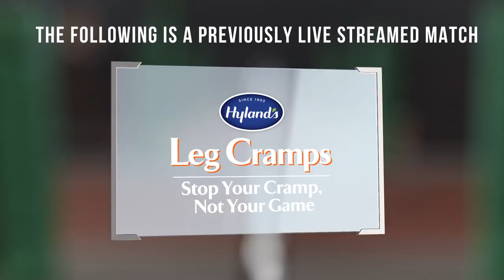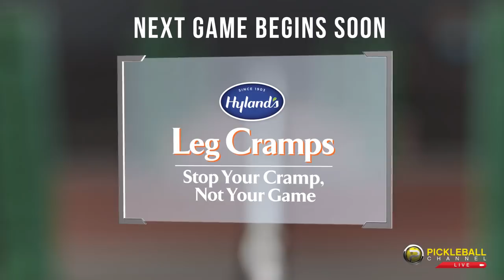PRO Mixed Doubles GOLD Medal Match from the 2019 Franklin Pickleball Masters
In this Mixed Bronze Medal Match from the 2019 Franklin Pickleball Masters hosted by Chicken N Pickle, we have the Wichita local dream team of Matt Wright and Lucy Kovalova taking on the terrifying combo of Ben Johns and Simone Jardim. This match is a take no prisoners shootout where only the best can come out on top. Want to find out who wins? You’ll have to watch this great match to find out.

Pickleball Channel is powered by the wonderful support of our friends and partners, Hyland's Leg Cramps. You can also learn more about our partners